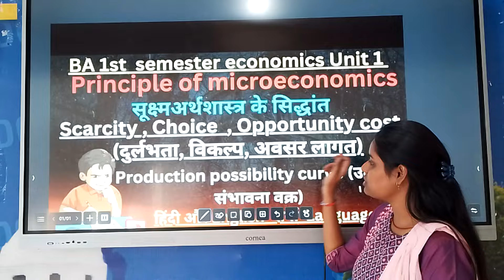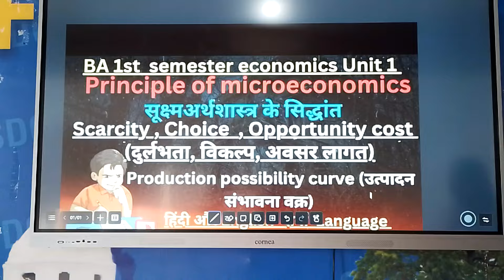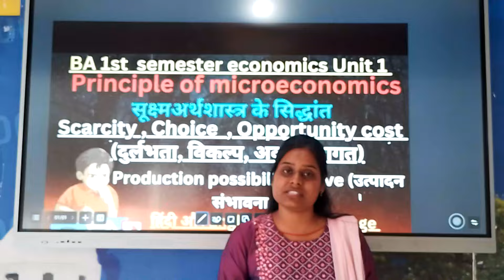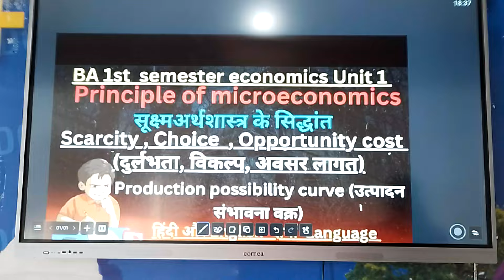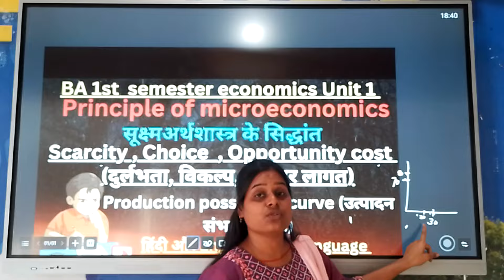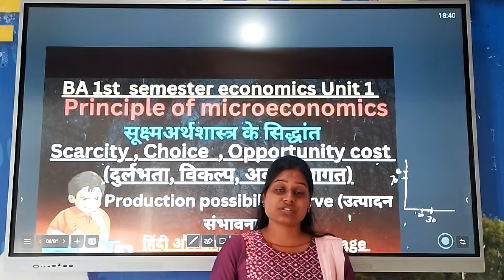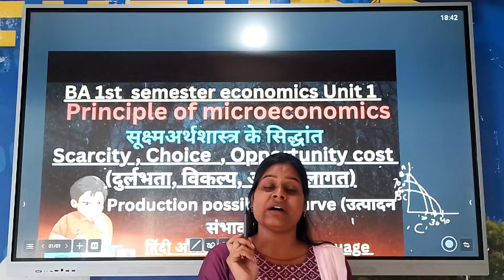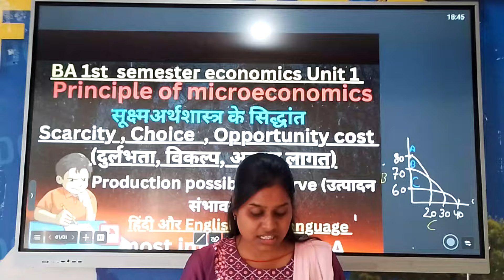# TOPIC:- Problem of scarcity and choice|| BA 1st semester # principles of microeconomics.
||# TOPIC:- Problem of scarcity and choice||
BA 1st semester # principles of microeconomics